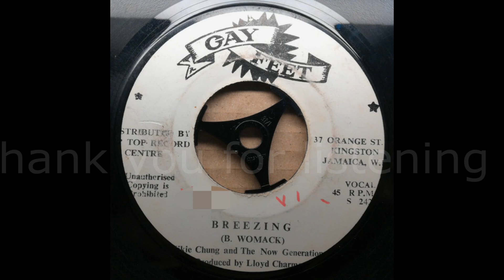Mikey Chung & The Now Generation - Breezing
written by Bobby Womack
released in 1972 on Green Door and Splash